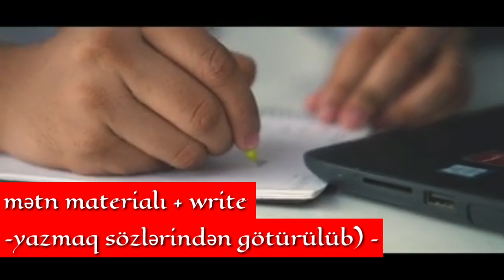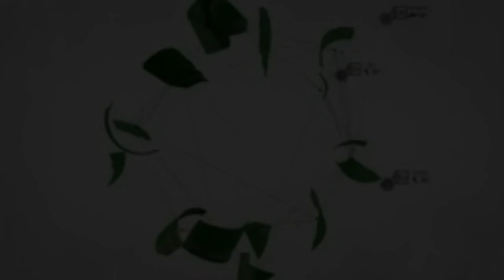Ən çox tələb olunan peşələrdən biri Copywriting (Kopiraytinq) nədir?